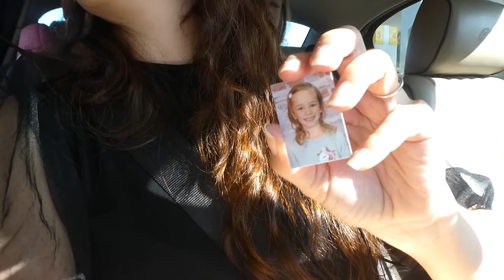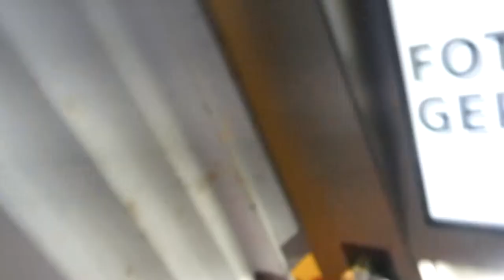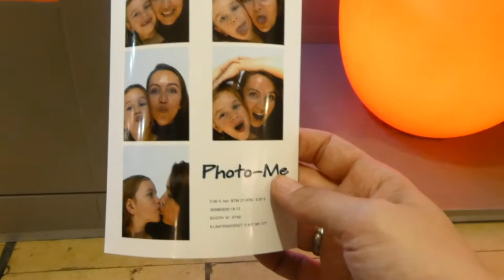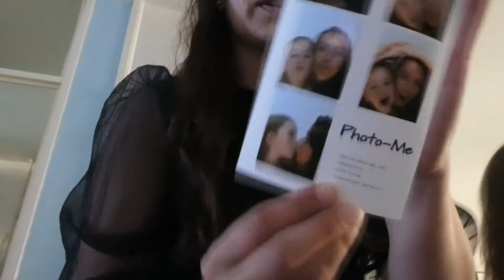FOTOHOKJE - VLOG 587 👠 MAMMA OP HAKKEN